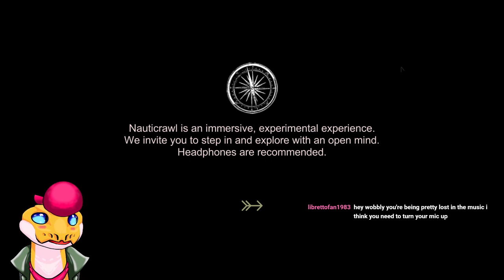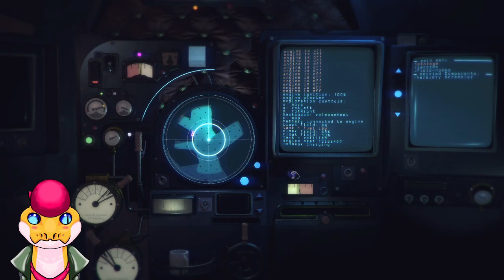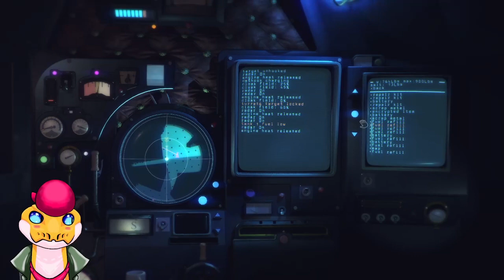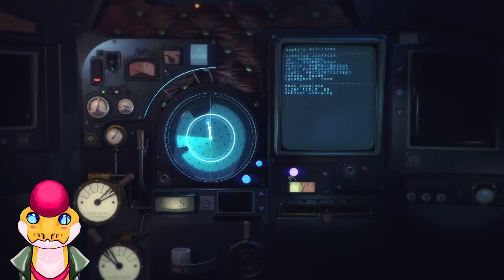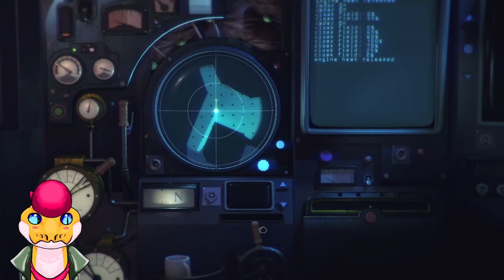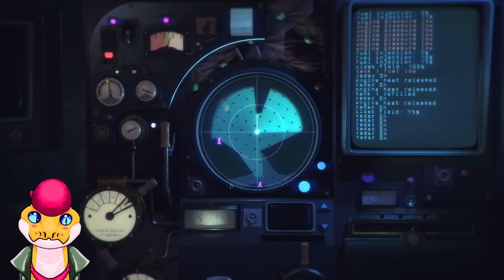Nauticrawl: a complete playthrough.